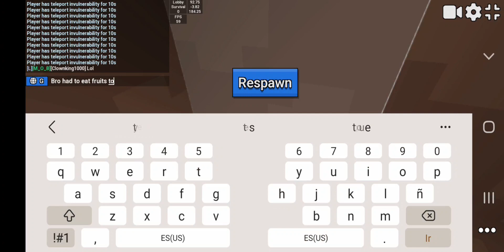i pvped a noob in a hole (i am NOT a good holes pvper on móbile thats for noobs.